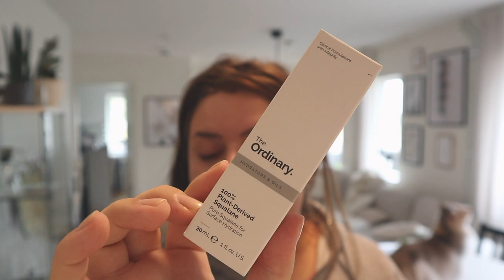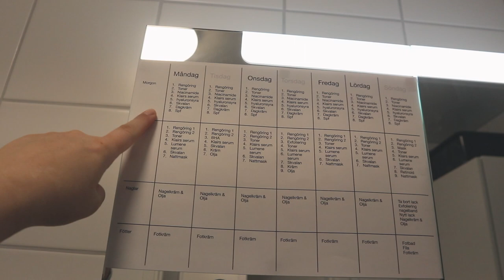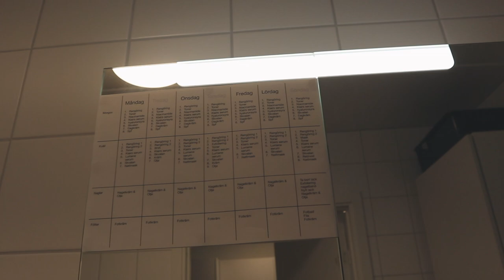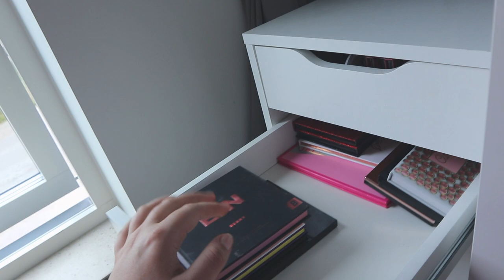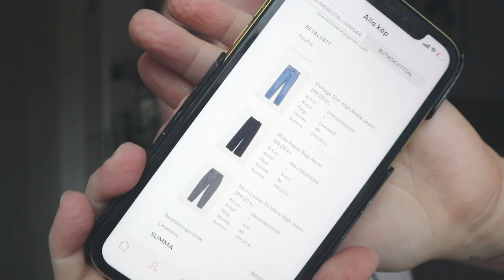Vlogg: EN VANLIG DAG!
Hej! Jag hoppas allt är bra med er och att ni gillar vloggen :)